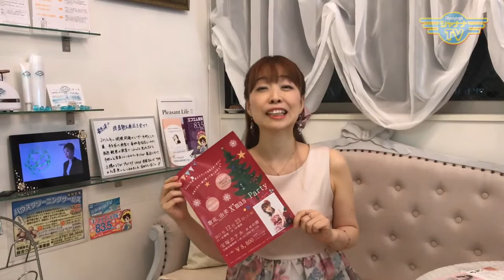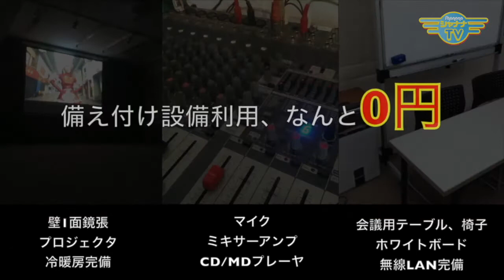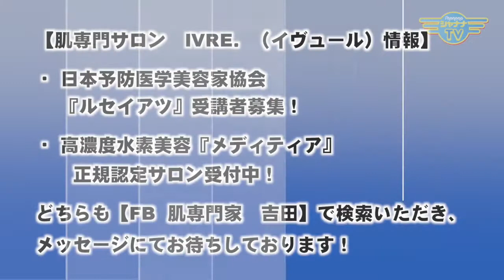自分を守るための認知症診療｜2017/12/04｜ 071Ask for Quality【シャナナＴＶ】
【Ask for Quality】2017年12月1週目放送‹第71回›

Guest： くれないクリニック 院長 根本貴祥 先生

以前、Ask for Qualityエピソード58にご登場くださった根本先生が、再登場！　平成29年 5月に開院した「くれないクリニック」では、「自分を守るための認知症診療」を推奨し、ご本人や、そこに携わる全ての人がプラスになることを目標として治療・検診・訪問診療を行っております。

そんな根本先生の新コーナー‹はりねもんの「Doctor's eye」›が、2018年1月からスタート！
お楽しみに〜♪

《Ask for Quality》
◆13:30〜／22:00〜◆

AFQ 141_201712_1w